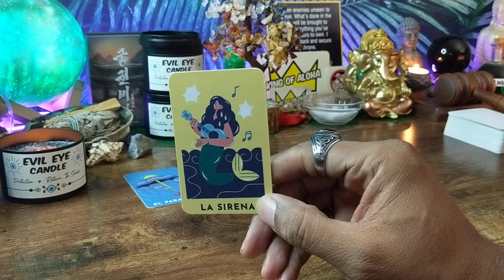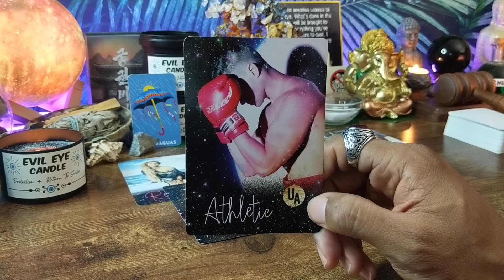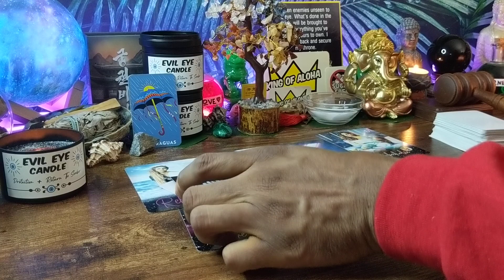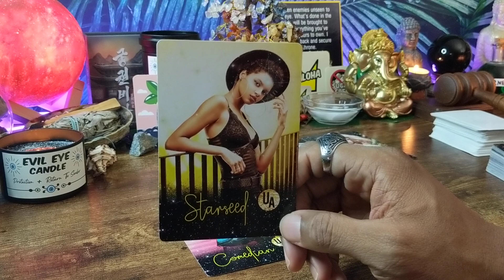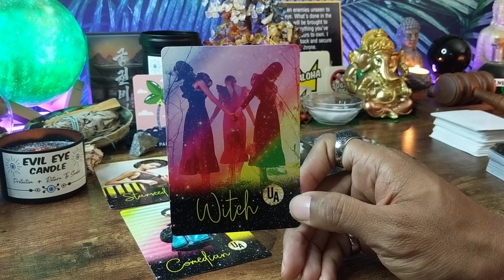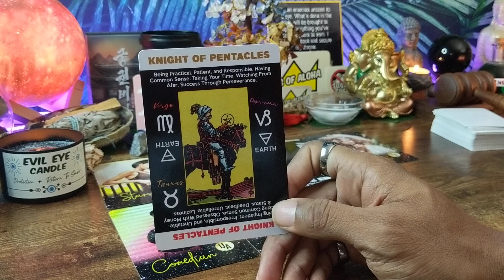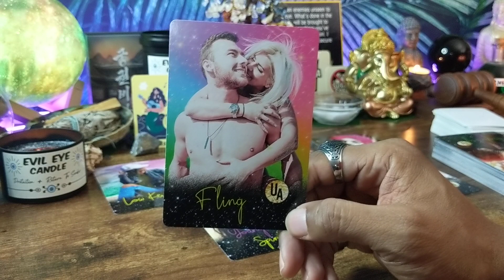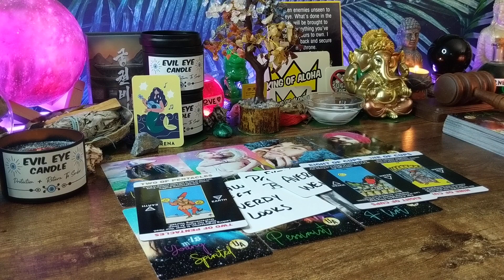What People Notice The Most About You PICK A CARD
⚠️WARNING⚠️ THIS IS THE HOME OF "SUGAR-FREE" READINGS. I DON'T SUGARCOAT ANYTHING! I GIVE IT TO YOU RAW AND UNCUT.

⭐🔮PERSONAL READINGS⭐🔮
***A Pre-Recorded link will be sent to you within 72 Hours

■Mini Readings - ONLY $11.11 Per Question!

Time Stamps
Umbrella – 02:06
Palm Tree – 13:18
Mermaid – 26:28